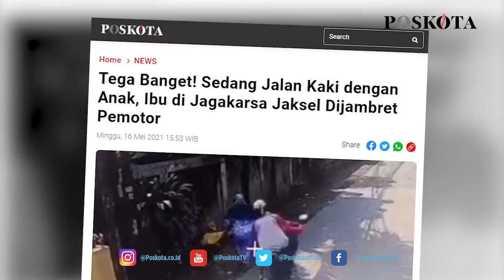VIRAL VIDEO SEORANG IBU DAN ANAKNYA DIJAMBRET PEMOTOR DI JAGAKARSA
JAKARTA, POSKOTA.CO.ID - Viral video seorang ibu dan anaknya dijambret pemotor di Jagakarsa, Jakarta Selatan.
Video tersebut diunggah oleh akun Instagram @jakinfo, terlihat seorang ibu yang sedang berjalan kaki dan menggandeng seorang anak dijambret oleh pemotor di Jalan Balai Rakyat, Jagakarsa, Jakarta Selatan pada Sabtu (15/5/2021) siang.
Aksi penjambretan tersebut terekam kamera CCTV, dalam tayangan terlihat pelaku beraksi seorang diri dengan menggunakan motor Honda Beat berwarna hitam dengan pelat nomor B 3345 SUL.
Setelah menjambret, pelaku tancap gas. Korban sempat mengejar pelaku dan berteriak minta tolong.
Namun usahanya tak berbuah hasil, karena pelaku sudah tancap gas. (cr09)